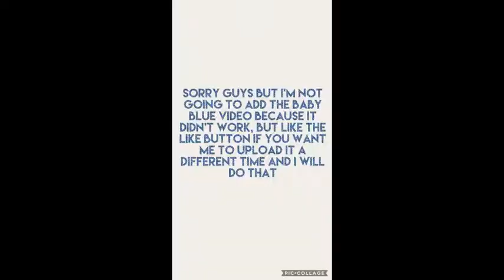The Last video At Lake Vermilion and doing my own little challenge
hey guys I just want to let you know that this is the last video I'm making at Lake Vermilion and the challenge is since I went to this restaurant called Poor Gary's we got there biggest pizza so the challenge is I have to finish off the last piece of pizza but it is hard since I'm really full but thanks for watching and I'll see you guys in the next video